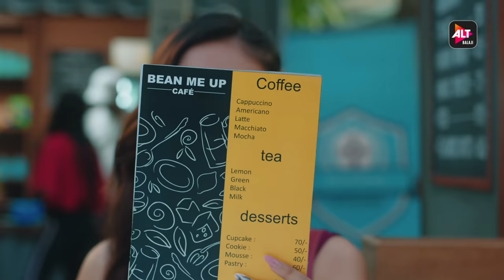Crashh |Trailer 2| Streaming Now | Anushka Sen, Rohan Mehra, Zain Imam, Kunj A, Aditi S | ALTBalaji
Crashh Streaming Now!
Kabir, the lone wolf. The no-nonsense cop and he’s constantly on the search for his family. 🐺

Kajal, she attracts the wrong kind of people but she’s is a softie on the inside ✔️

Alia, all that glitters is not gold and she knows that.💫

Rahim, he hopes to dance his way out of this modest life and shoot into stardom🤩

You’ve met the siblings, but when they finally meet will 'love' bring them closer or push them further apart?